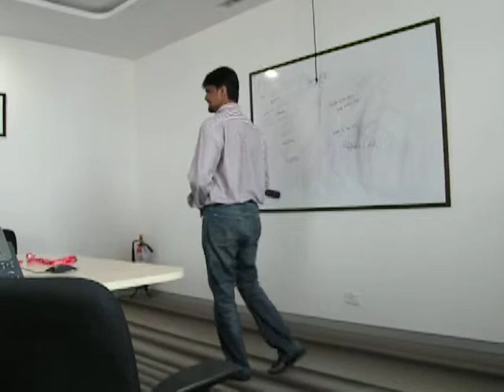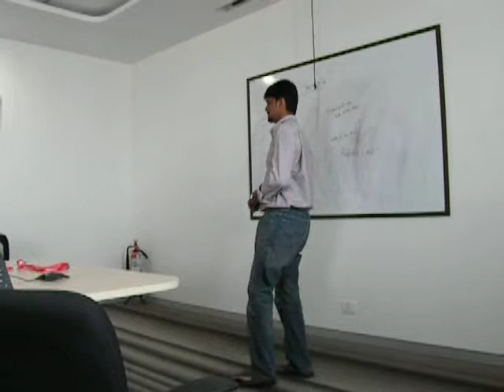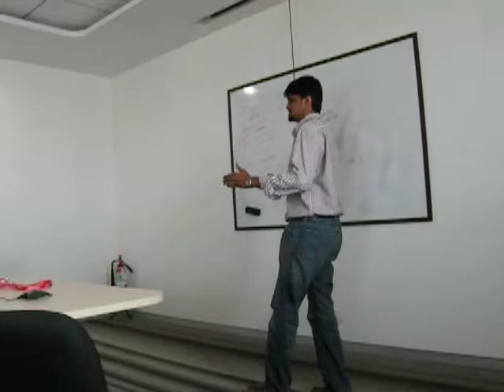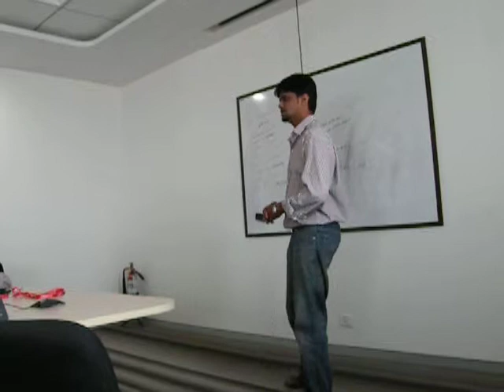Toastmasters Project 5 Speech Humorous - Vijesh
This is my Project 5 Speech in toastmasters.